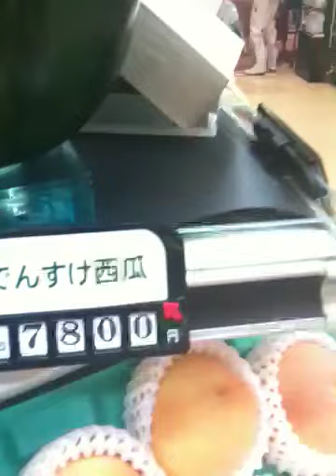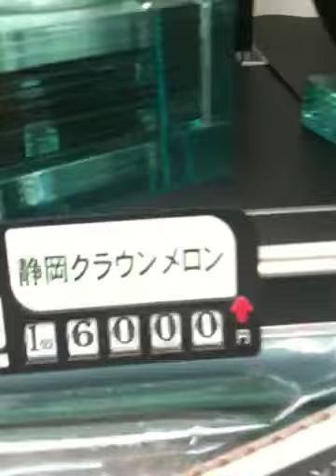Most Expensive Fruit In The World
Hey it's ya boy Arqese on tour in Japan I walk into the grocery store and my wallet started to cry. LOL Japan has some of the best fruit in the world but you will pay for it.
"People let me help you understand the Yen, Just take the last 2 zero's off the end of the amount and that will get you close to the dollar amount!"